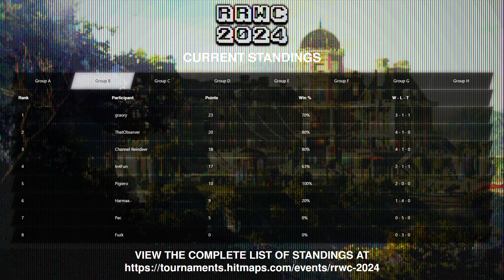RRWC2024 | Group B | Observer vs Reindeer